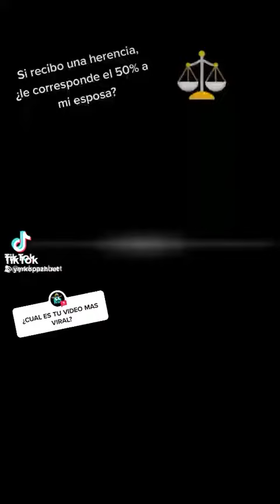27 de abril de 2022(5)